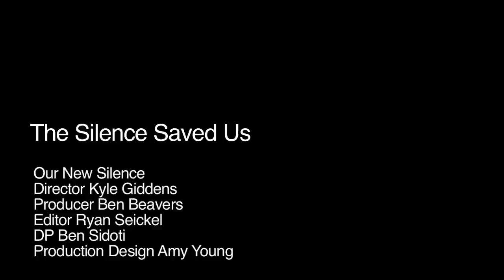The Silence Saved Us